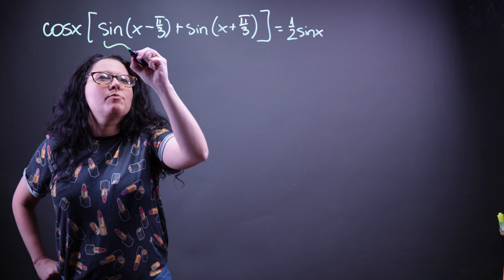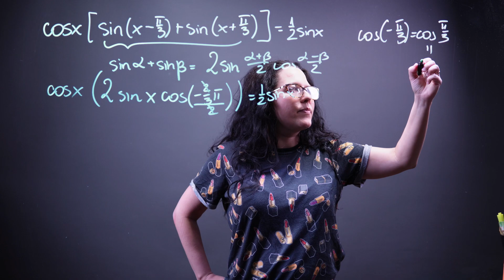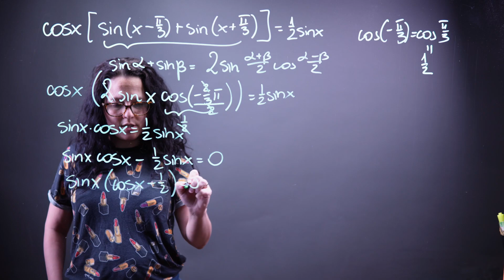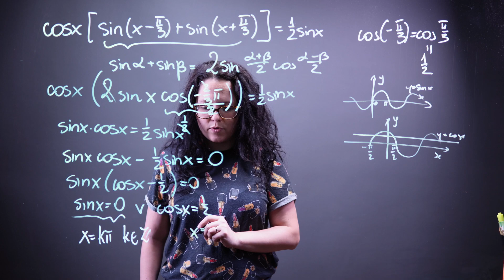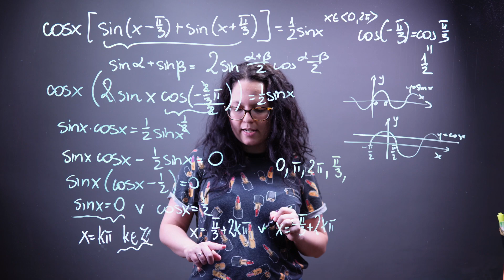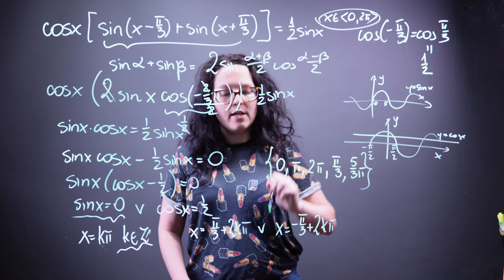Równania trygonometryczne cz2. Zadanie z matury rozszerzonej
Babka z Majcy rozwiązuje równanie trygonometryczne, które pojawiło się na maturze rozszerzonej z matematyki. Uwaga! Pamiętajcie żeby nie dzielić przez sinx bo może być on równy zero i wtedy mamy problem.